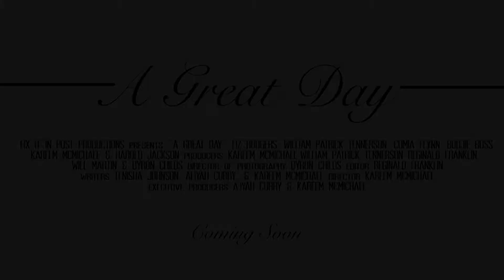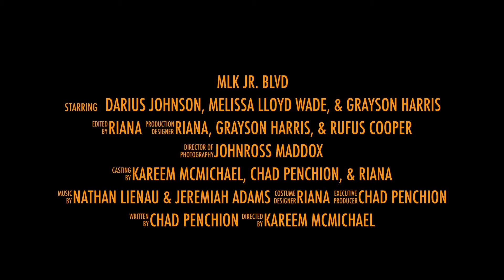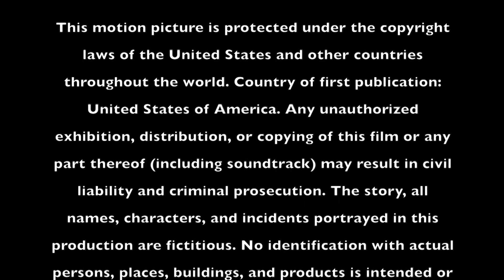Kareem McMichael 2nd Place Winning Plays from East Georgia College